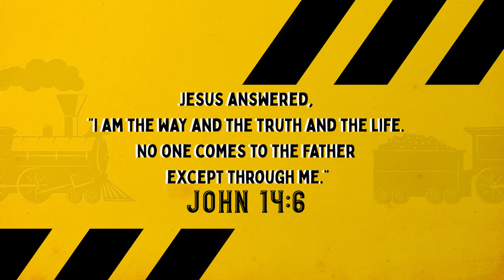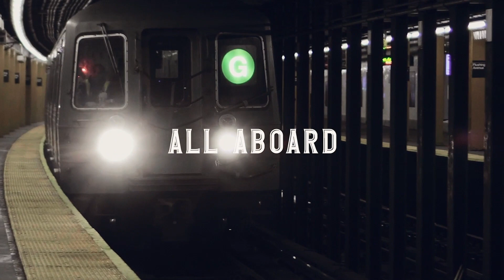All Aboard Series: STAYING ON TRACK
All Aboard! Join us as we discover the importance of staying on Gods track and not our own. We will learn about the Bible story of the wise and foolish builder.